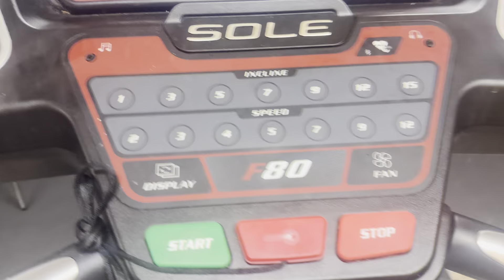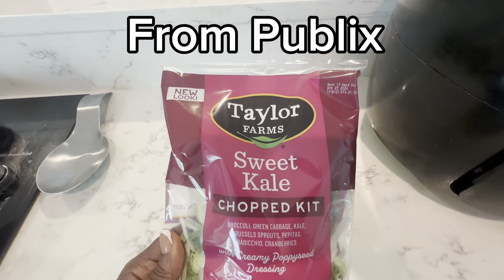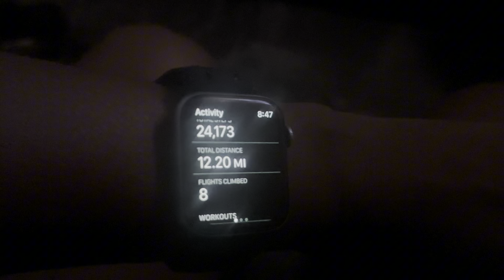OMAD What I Eat in a Day// FAST with me// 60 LBS weight loss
Apple Pie Oatmeal:
1/2 c water
1/2 c rolled oats
1 medium apple
powdered peanut butter
cinnamon

Taco Soup
***(customize it to your liking)***
1 can pinto beans
1 can black beans
1 can corn
1 can diced tomatoes
impossible meat
1 taco mix packet

Join our Facebook Accountability Group!

Books:
The Every Other Day Diet (Krista Varady)

The Alternate Day Diet (James B. Johnson)

Delay, Don't Deny (Gin Stephens)

Amazon Storefront: